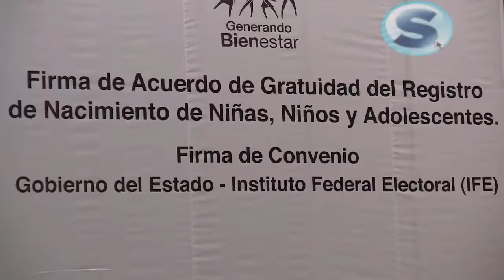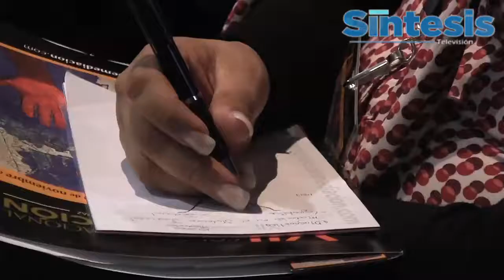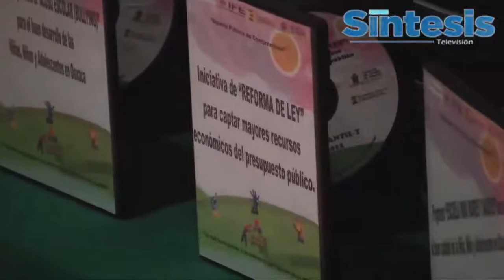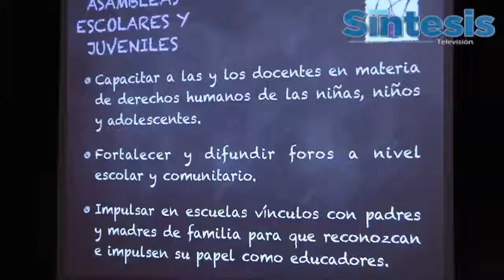Síntesis Televisión Oaxaca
Cápsula Informativa (29 de noviembre del 2012)